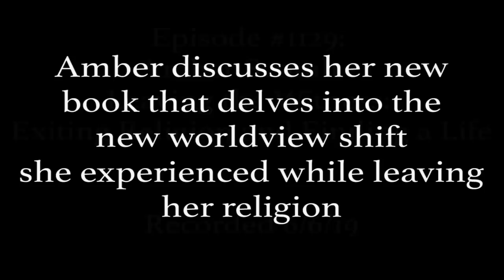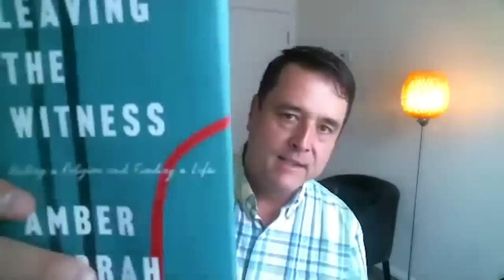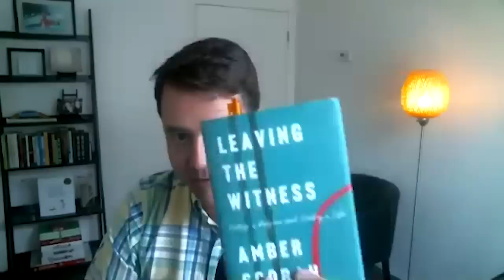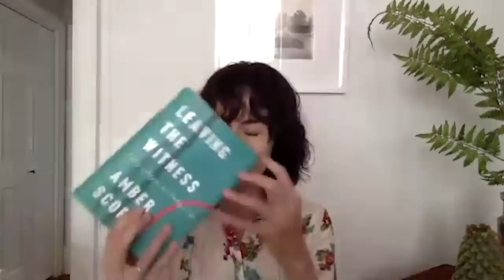Mormon Stories #1129: Amber Scorah - Leaving the Witness: Exiting Religion and Finding a Life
Join us now for today's Mormon Stories Podcast episode as we interview ex-Jehovah's Witness Amber Scorah about her new book: "Leaving the Witness: Exiting Religion and Finding a Life." Building off of our previous interview with former Jehovah's Witness, Lloyd Evans, we continue to discover the parallels between the JW Movement and Mormonism, particularly surrounding the struggle to form a new identity after leaving the religion. In this interview Amber shares her experience leaving her religion. From the book's abstract:

"Amber's loss of faith culminated in her own personal apocalypse, the only kind of ending possible for a Jehovah's Witness.

Shunned by family and friends as an apostate, Amber was alone in Shanghai and thrown into a world she had only known from the periphery--with no education or support system. A coming of age story of a woman already in her thirties, this unforgettable memoir examines what it's like to start one's life over again with an entirely new identity. It follows Scorah to New York City, where a personal tragedy forces her to look for new ways to find meaning in the absence of religion. With compelling, spare prose, Leaving the Witness traces the bittersweet process of starting over, when everything one's life was built around is gone."